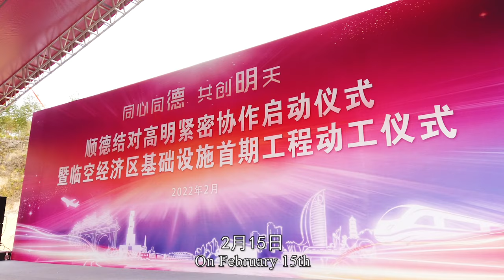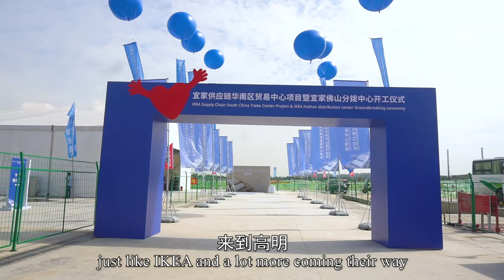Gaoming Airport Economic Zone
Construction has recently started on phase I of the Gaoming Airport Economic Zone in Foshan. What advantages and potential does Gaoming have? Let's find out together.